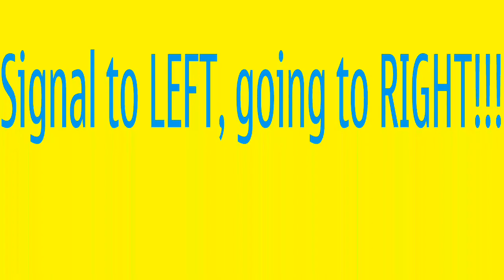Police in Lebanon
Police car giving a signal to the left & going to the right. Makes u wonder how can they give tickets for seat-belts??!